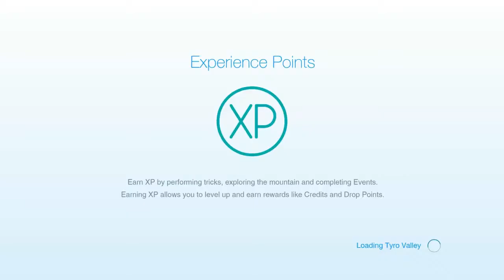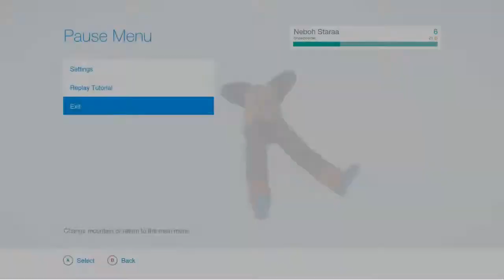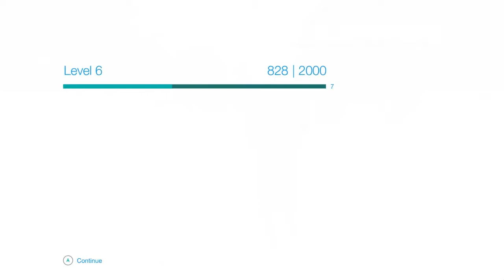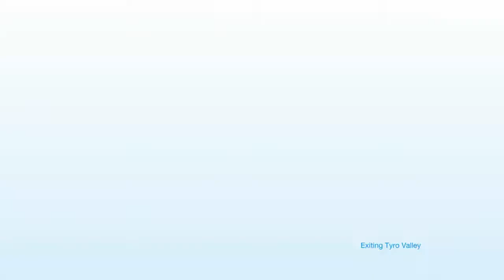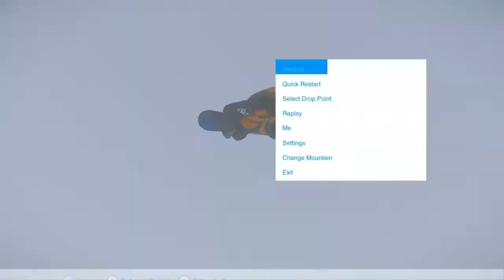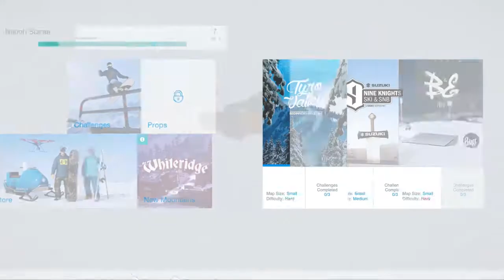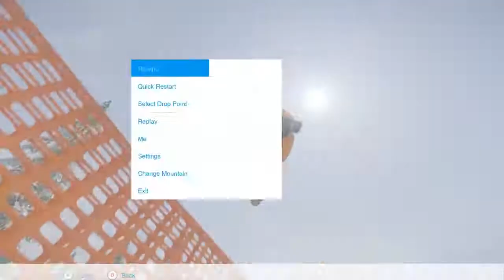SNOW (PC) w/ Gizmo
"Dizzgusting r ute waten on a white christmas"